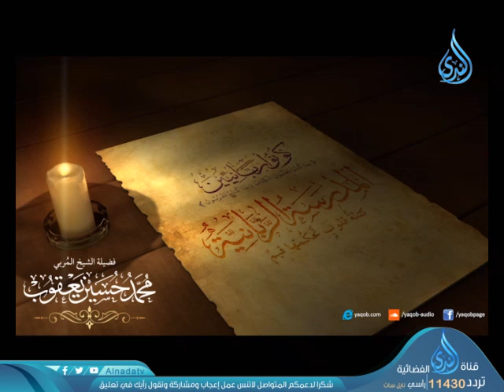الزكاة واسرارها وما يتعلق بها | ح 14| مختصر منهاج القاصدين | الشيخ محمد حسين يعقوب